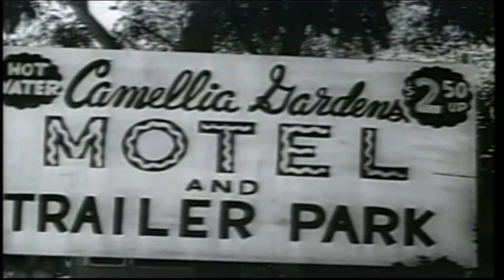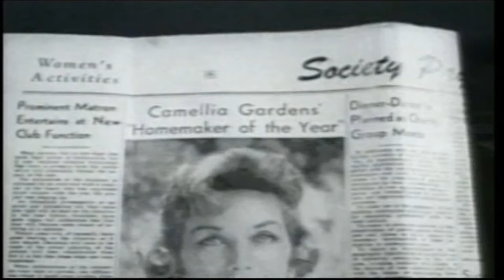Five Minutes to Live | English Full Movie | Crime Drama Music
In a dimly lit room, Fred recounts the harrowing details of a bank robbery that spiraled out of control, revealing his alliance with the ruthless criminal Johnny Cabot. As Cabot executes a chilling plan to take the wife of the bank's vice president hostage, Fred confronts the unexpected twist when the vice president, Ken Wilson, reveals his chilling indifference to his wife's fate. With a countdown ticking and chaos unfolding at the Wilson home, Fred must navigate a dangerous web of betrayal, desperation, and violence, leading to a gripping climax where lives hang in the balance and loyalties are tested in the most unimaginable ways.

Starring: Johnny Cash, Donald Woods, Cay Forester

Directed by: Bill Karn